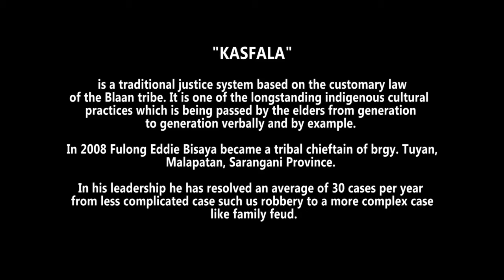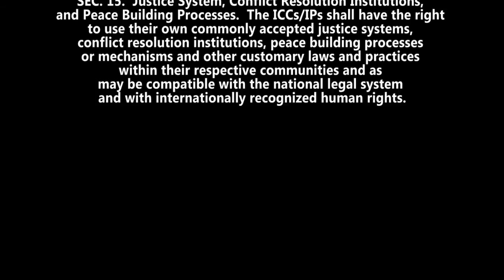KASFALA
"KASFALA" is a traditional justice system based on the customary law of the Blaan tribe. It is one of the longstanding cultural practices. The indigenous knowledge such as the customary law which is used as the basis of their justice system is being passed by the elders from generation to generation verbally and by example.

In 2003 Fulong Eddie Bisaya became a tribal chieftain of brgy. Tuyan, Malapatan, Sarangani Province. Fulong Eddie thoroughly studied and researched their tribe's justice system .In his leadership he has resolved an average of 30 cases per year. From less complicated case such us robbery to a more complex case like family feud.